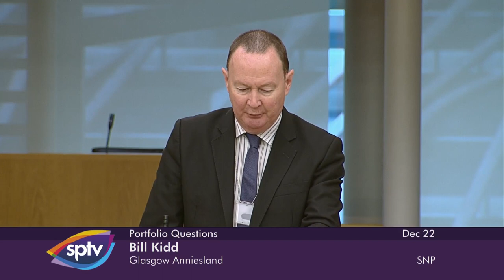Portfolio Questions - 22 December 2021